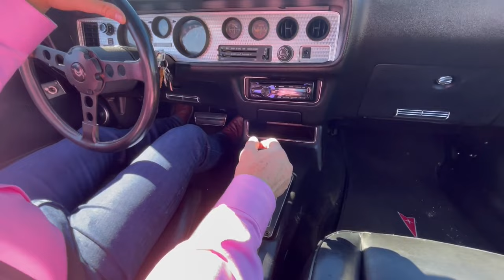BRIAN KEITH - SO LONG EMILY (Official Music Video)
Please enjoy our new video for SO LONG EMILY. I hope you guys like it and share away. More music videos are coming. We are just getting started :-)

TikToc - Brian Keith @thebriankeith

AUDIO & VISUAL CREDITS: Jaded Polygon (Ryan Keith, Chad Mitchell, Ross Carter)

SONGWRITERS: Michael Lunn, Jeff Penning

MUSICIANS: Jeff King-Leads Guitar, Sonny Garrish-Steel Guitar, Glenn Duncan-Fiddle, Barry Becket/Jim Brown (Moose) -Piano/Keyboard, Pat Flynn-Acoustic Guitar, Randy Hardison-Drums,

BACKUP VOCALS: John Wesley Riles, Dennis Wilson, Bergen White, Mark Mosely

ARRANGEMENTS: Arrangements By: Chip Young, Nicole Standly, Pat Flynn, Jeff Gudenrath, Shelby Gill